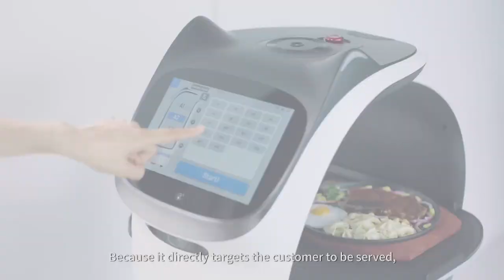| GADGET LUV | BellaBot | An Innovative Delivery Robot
BellaBot | An Innovative Delivery Robot

This is BellaBot, a delivery robot.Runs into you unexpectedly.

3D Omnidirectional Obstacle Avoidance
In pursuit of higher safety, BellaBot is equipped with 3D sensors and a new modular chassis. It can stop at any angle and move away as soon as it encounters obstacles.

| GADGET LUV |